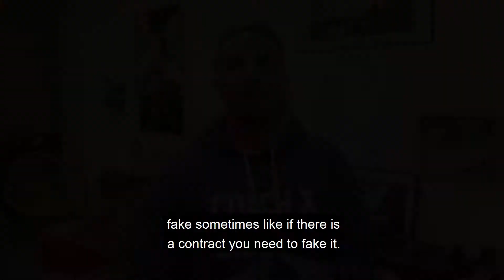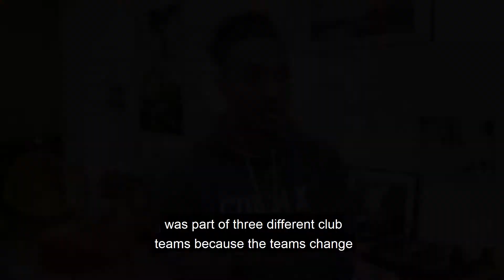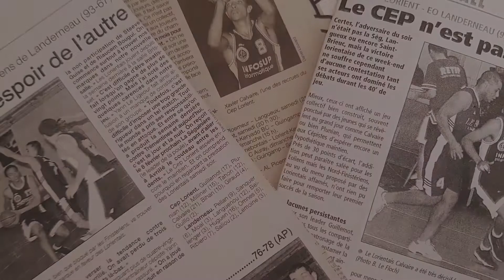1 Where I'm from with subtitles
A talk with Xavier Calvaire #3 🏀 🔝 💯 🔥 🇫🇷 🇮🇹 🇺🇸 🇪🇸 : Basketball always helped me!!! By @lolajamesharper and @pablo.liot
🏀 is an educational tool 🎓
Next one next week!!!